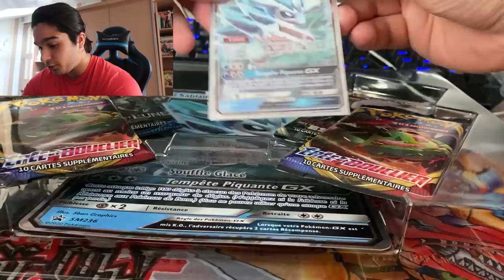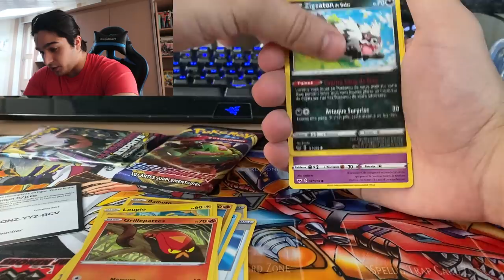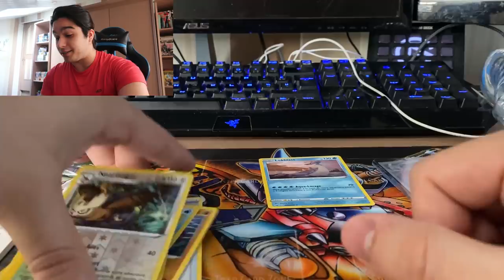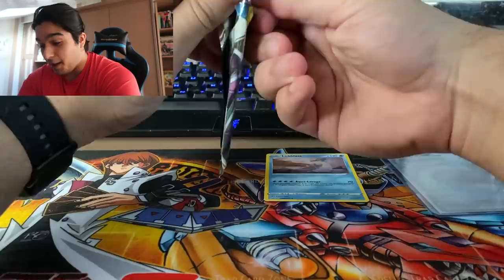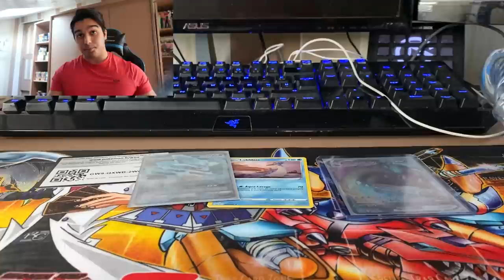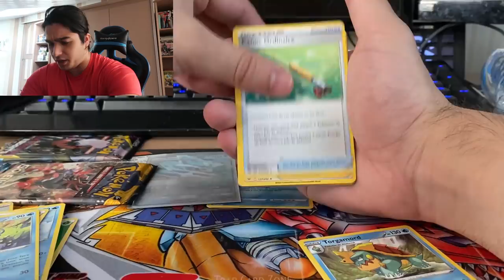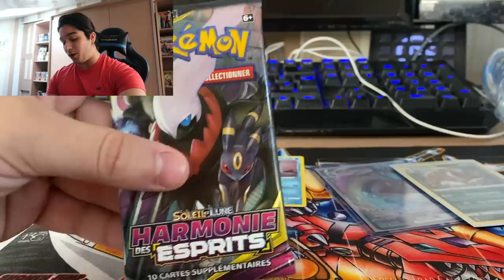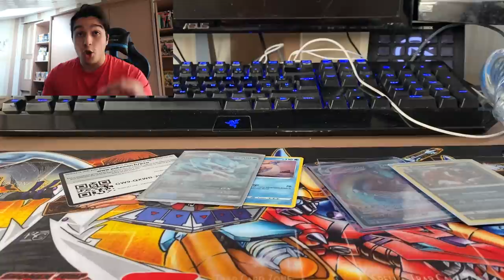UNE CARTE DE FOU ! OUVERTURE DE COFFRETS A 300€ POKEMON !